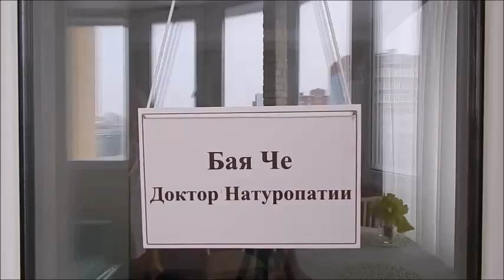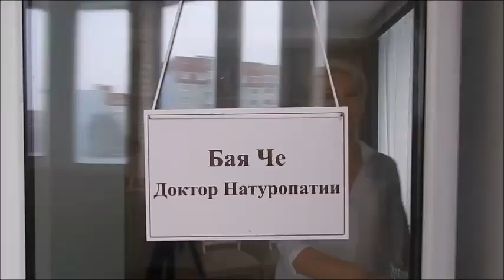Благодарность подписчикам. Бая Че Доктор Натуропатии